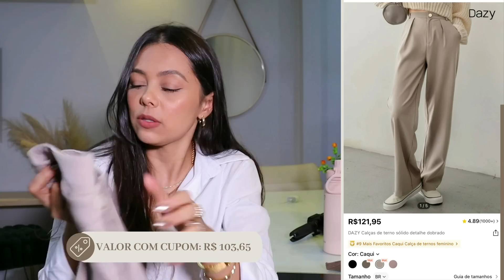COMPRINHAS SHEIN | muitos looks lindos e não fui taxada😍🤩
Oie, bem vindas a mais um vídeo♥️😍
Links fixado no primeiro comentário

Não deixem de me acompanhar no Instagram também

Minhas medidas ATUALIZADAS
1,63 altura
56.500 kg
80 busto
71 cintura
102 quadril
Ombro de um lado ao outro medindo por trás 44

Visto P ou PP e 36